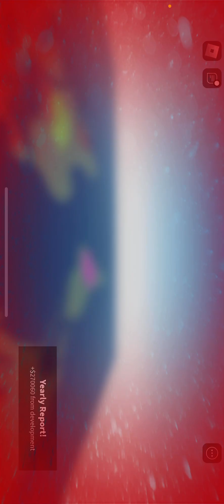50 video colab with dog army gaming manage your own country